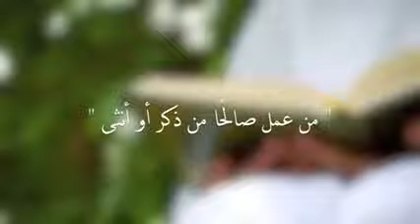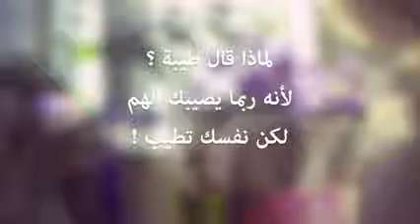السعادة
أين السعادة